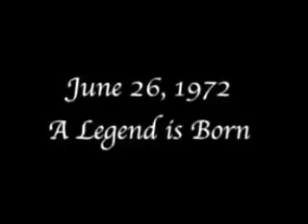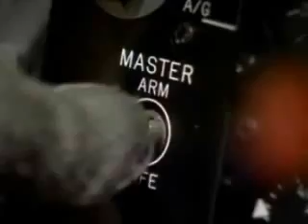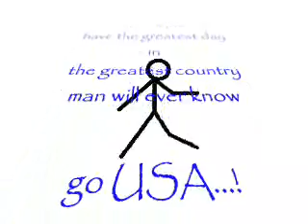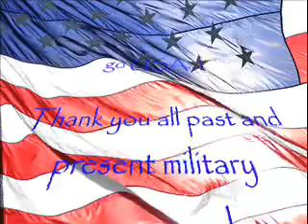11.11.2010 Happy Veterans Day America.wmv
caffee with jaffree
Happy Veterans Day America